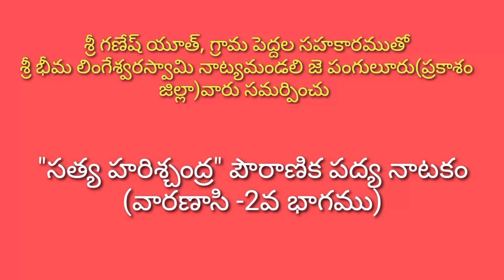వారణాసి-2వ భాగము/జూ. DV సుబ్బారావు/B రత్నకుమారి/చీమకుర్తి ఆంజనేయులు/జె పంగులూరు/శ్రీ కళా నిలయం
భీమలింగేశ్వరస్వామి నాట్యమండలి జె పంగులూరు వారు, శ్రీ గణేష్ యూత్, గ్రామ పెద్దల సహకారముతో 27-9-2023 న సమర్పించిన సత్య హరిశ్చంద్ర (వారణాసి )
హరిశ్చంద్రుడు : శ్రీ జూ. D V సుబ్బారావు
చంద్రమతి : శ్రీమతి B రత్నకుమారి
నక్షత్రకుడు : శ్రీ చీమకుర్తి ఆంజనేయులునాయుడు
హార్మోనియం : శ్రీ బొడ్డు వెంకట్రావు , శ్రీ Ch కోటి వెంకటరత్నం.